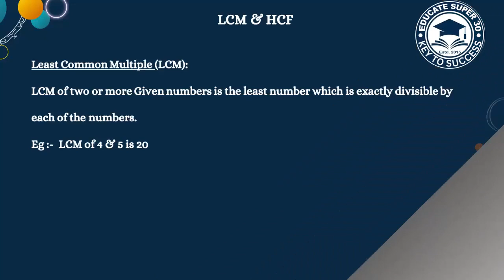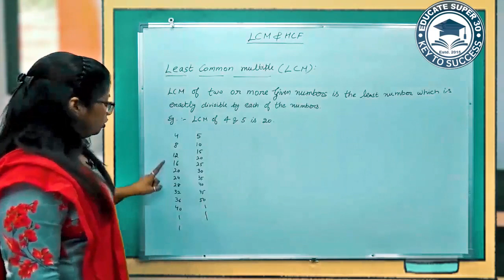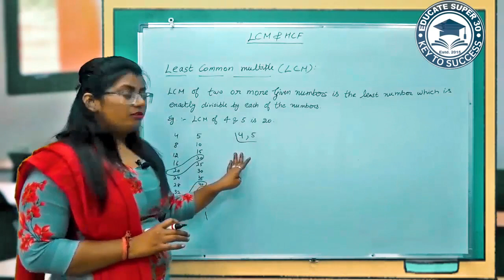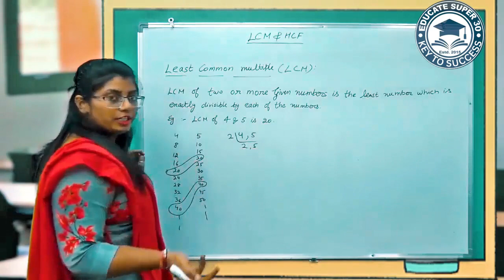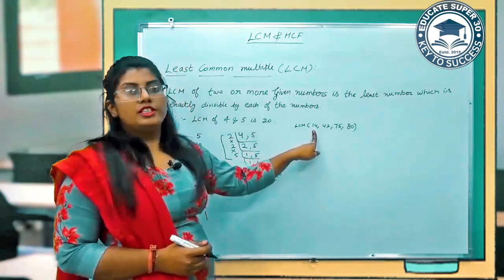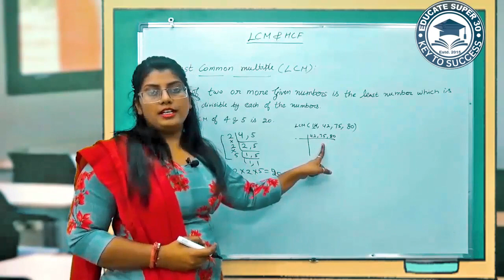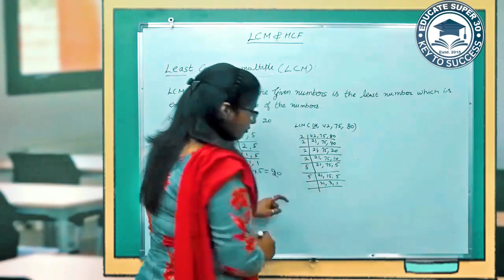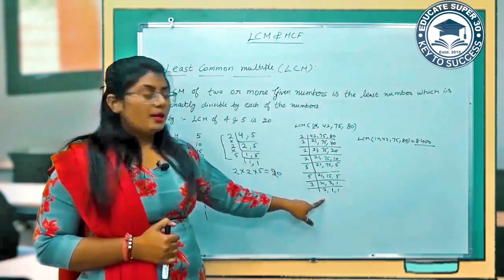LCM & HCF Part 2 | Quantitative Aptitude for SSC/CDS| SBI/IBPS/CAT/Government Exams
LCM & HCF Part 2 | Quantitative Aptitude for SSC/CHSL/CDS| SBI/IBPS/Clerk/Government Exams